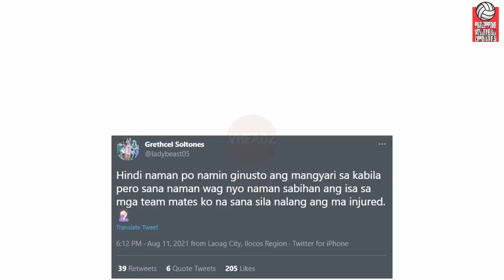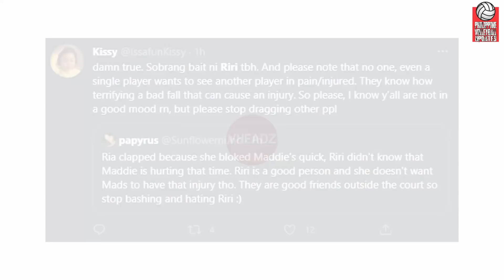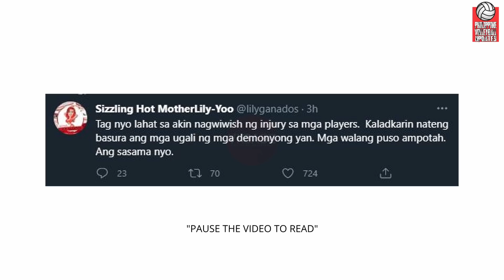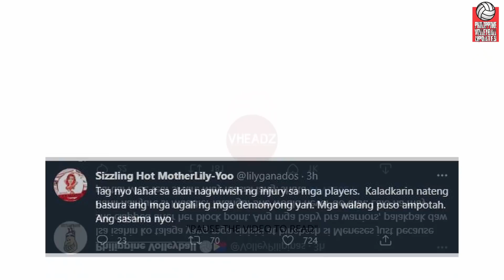Riri Meneses Pinalakpakan ang pagbagsak ni Maddie Madayag?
Hey Vheadz!

Please follow and support my :
Lyka : Vheadz

Related Account :
Vheadz Channel

VIDEOS